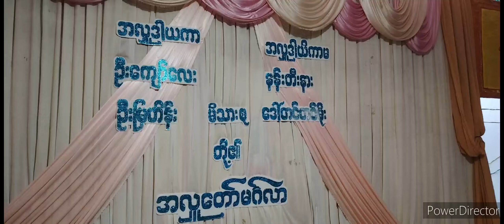အလှူမှာတွေ့ရင်မောင့်ကိုမခေါ် နဲ့ / ရွာကြီးသူစပယ်နွဲ့ - ပိုင်သူ မင်္ဂလာဆိုင်း ကျောက်ပန်းတောင်းmusic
Paing Thu Entertainment
PaingThu Kyaukpadaung Official Artist Channel.
Myanmar Trditional Art Music.
Kyaukpadaung Township ,Mynmar.
Ph _ 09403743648 / 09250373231                                                                                                               နိုင်ငံကျော်မင်္ဂလာ‌ရွှေ‌ဒေါင်းမြိုင်၏ မြေး...                                                                                       ဦးလေးဆရာ စိန်အောင်နိုင်၏ တူ...                                                                                                        ပိုင်သူ မင်္ဂလာဆိုင်း ကျောက်ပန်းတောင်းမြို့  ။                                                                                               ဆက်သွယ်ရန်ဖုန်း / ၀၉၄၀၃၇၄၃၆၄၈ / ၀၉၂၅၀၃၇၃၂၃၁